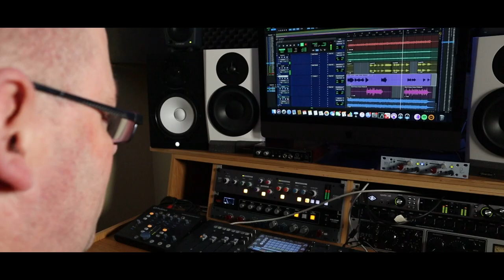Darcy Walsh Don't Come Home A Drinkin'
Darcy Walsh Don't Come Home A Drinkin'. A Steve Bloor Media Video Production